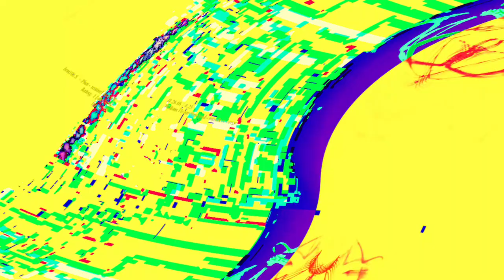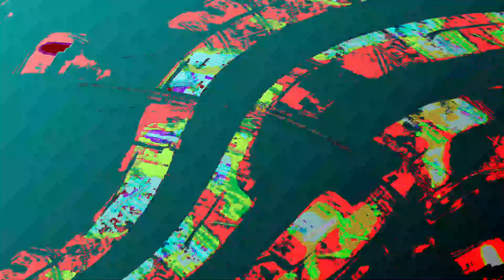[EPILEPSY WARNING] Movie 23 06 10 16h02m04s